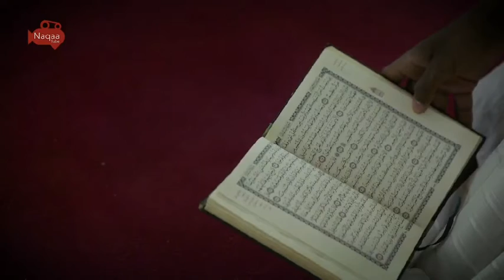Sheikh Nouren Mohammed Siddiq